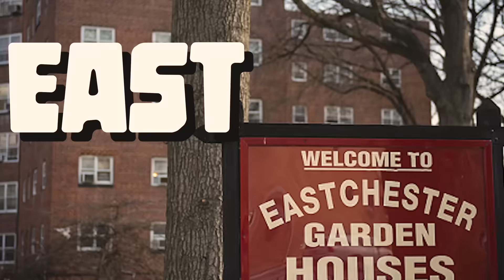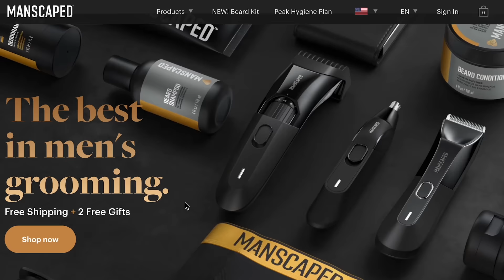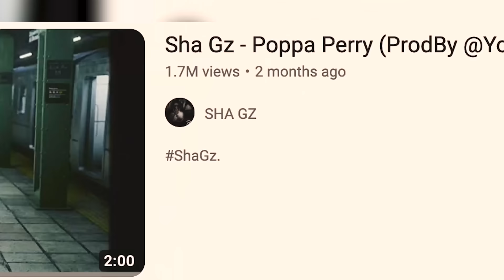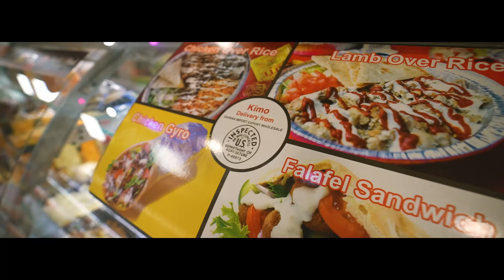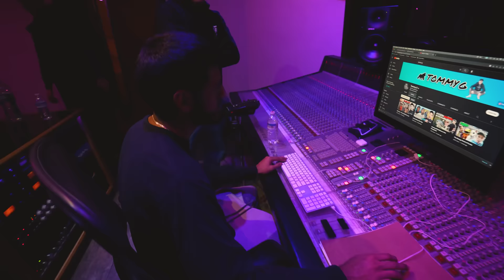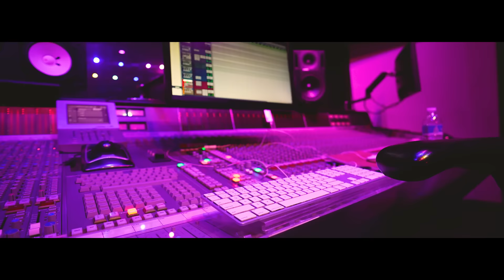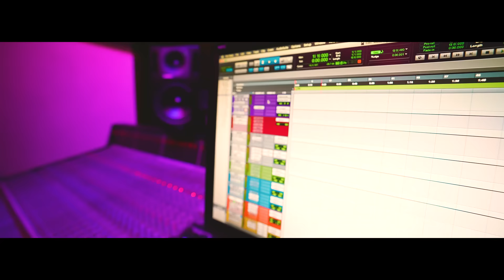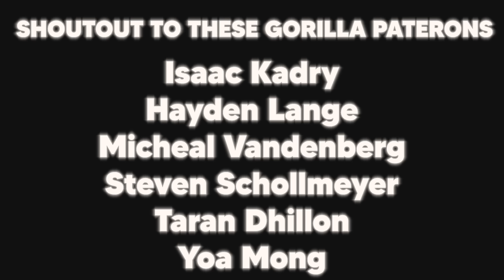An Inside Look at New York's Drill Rap Scene